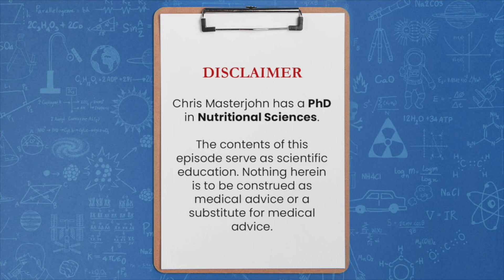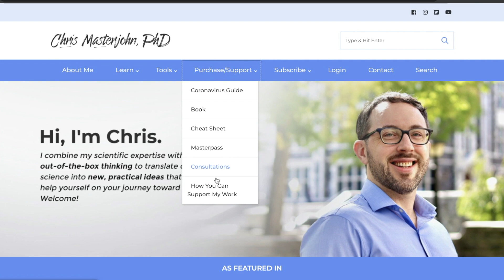If you're eating oysters, do you need to eat liver too?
Question: If you're eating oysters, do you need to eat liver too?

And I think oysters are more reliably a source of zinc relative to copper and relative to liver. And liver is much more consistently a source of copper relative to zinc and relative to oysters. And so I stand by what I said in terms of taking into account the variation in different species of oyster, in different oceans and different batches of oyster products, but Oystermax does batch testing.